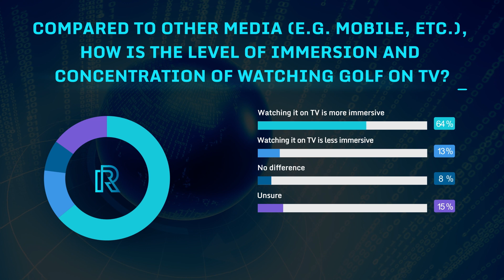Over 50% Say Commentaries are Important in PGA Tour TV Broadcast - Survey Results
Real Research conducted a survey on watching the PGA Tour on TV. The survey seeks what the public thinks about catching such tours on TV. Check out the video results to know more about the survey findings curated from the Real Research online survey application.

Highlights:
🔹Over 80% watch commercials thoroughly during PGA Tour TV broadcasts.
🔹67.92% purchased products due to commercials during PGA Tour TV broadcasts.
🔹Over 60% choose TV over other media for being more immersive.